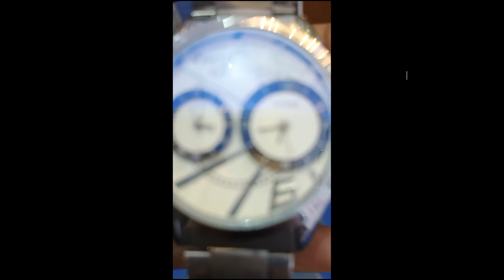New Latest Watch // Double Clock Hand Watch // navdeep vlogs // Ghadi // New Model Watch //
Brand new model double dial watch agar kisi ko chaiye ho to niche diye number Pr call kre